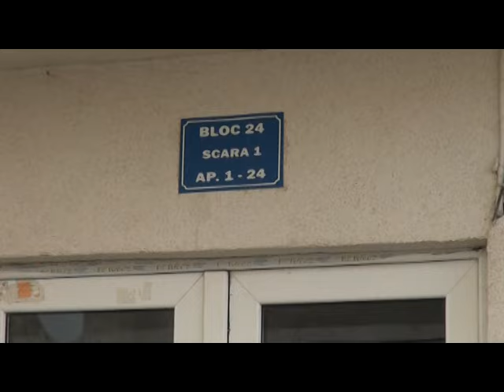Ştire Etv - „BIG BROTHER” ÎN BRĂILA | 18.03.2016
Scandal mare pentru o cameră de supraveghere, montată pe scara blocului. Două vecine din Brăila nu mai au liniște de când una dintre ele a instalat în fața ușei o cameră video. Polițiștii au fost anunțați despre acest caz, însă, fiind o premieră pentru ei, nu au știut ce măsuri să ia.